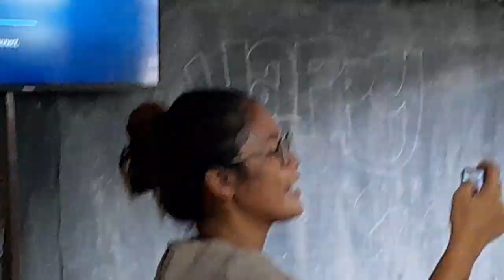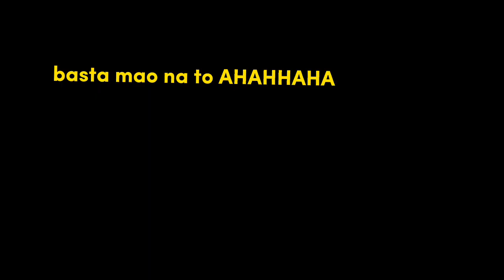KUYA TIMOOYS [INSIDE SKWELAHAN] 3rd Vlog | Teacher's Day Special